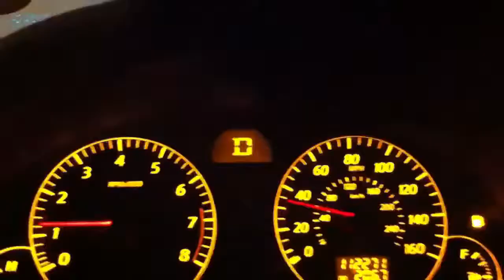Driving Through the 6 with my Woes.....| Chromatics - Birds of Paradise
Baby, When I first saw you
I knew, you had the keys to my heart
And in the setting sun we flew away
To a broken kind of paradise
Where time would stand still
You are the black sky, always running from the sun.
Paralyzed, I dug a well deep inside
I kissed the tide, but you held the moon and carried the stars
Like life was a memory, and death, just a possibility
You're always running from the sun.

Bio:

Chromatics is an American electronic music band from Portland, Oregon that formed in 2001. The band consists of Ruth Radelet (vocals, guitar, synthesizer), Adam Miller (guitar, vocoder), Nat Walker (drums, synthesizer), and Johnny Jewel (producer, multi-instrumentalist). The band originally featured a trademark sound indebted to punk and lo-fi that was described as "noisy" and "chaotic".[1] After numerous lineup changes, which left guitarist Adam Miller as the sole original member, the band began releasing material on the Italians Do It Better record label in 2007, with their style streamlined into a electropunk-Italo disco indebted sound.

The band began incorporating elements of synthpop and post-punk on their third release, Night Drive (2007), which was met with critical acclaim, and their fourth album, Kill for Love, was released March 26, 2012. Several of the band's songs have been featured in television series such as Gossip Girl and Bates Motel, and their track "Tick of the Clock" was featured in the film Drive (2011). In December 2014, the band announced their fifth studio album, titled Dear Tommy, that was preceded by a number of singles throughout the year.